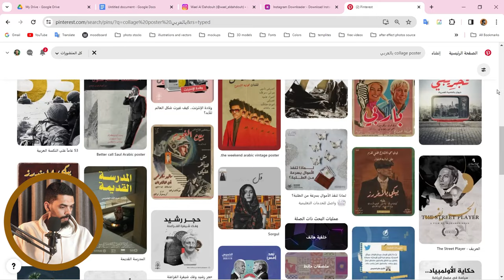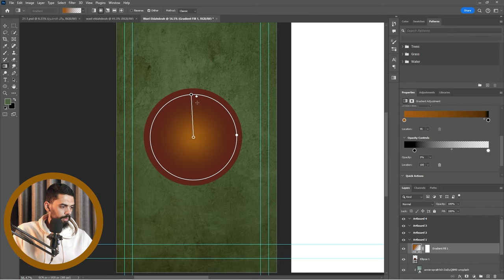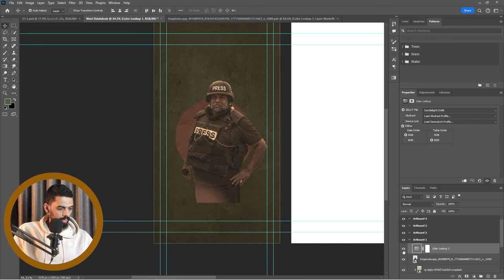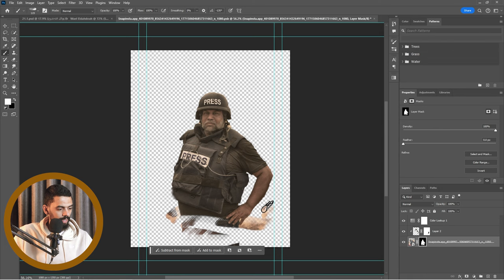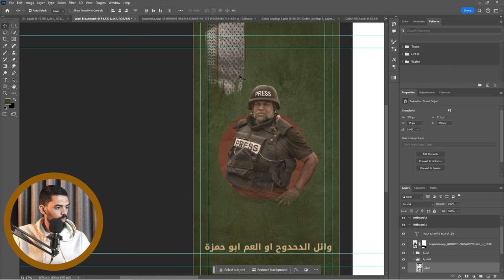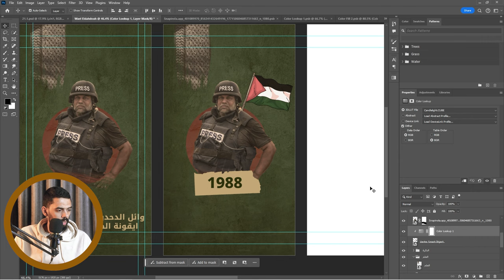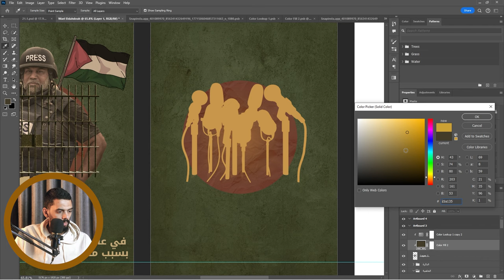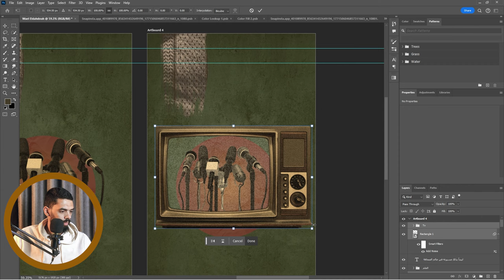دورة موشن جرافيك كولاج "تحويل الكتابة لصورة" 1 | 1 "storyboard" collage motion graphic course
الدورة عبارة عن اربع اجزاء رئيسية :
1. ازاي تكتب الاسكربت
2. ازاي تحول الاسكربت لصوت
3. ازاي تحول الاسكربت لصورة
4. ازاي تحرك الصور لتكوين فيديو متحرك